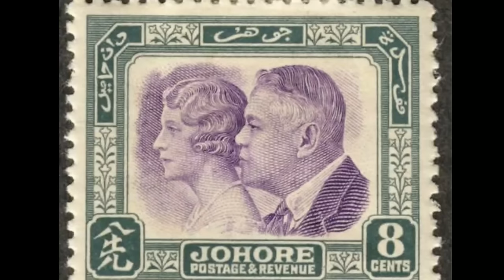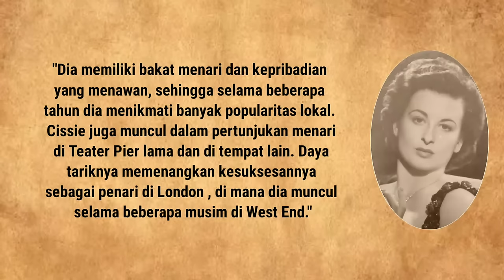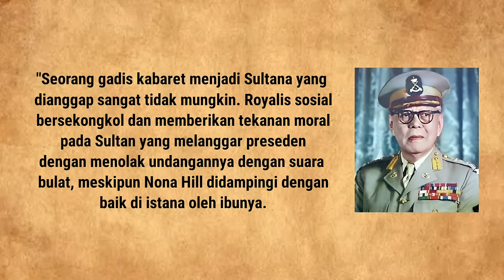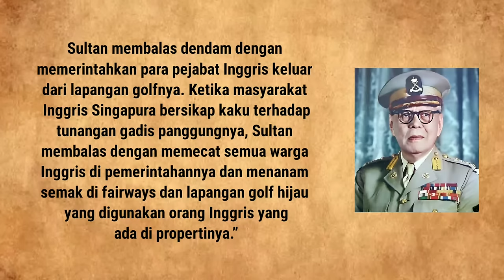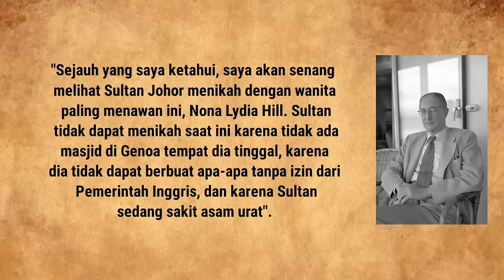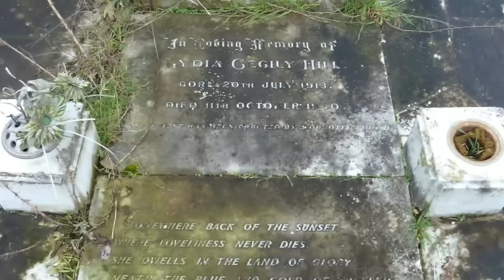[Eng Sub] SULTAN LEBIH SUKA BULE? ANAK TUKANG GERGAJI & PENJUAL BENDERA JADI SULTANAH JOHOR IBRAHIM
How Raja Permaisuri Agong Tunku Azizah Maimunah Iskandariah Queen Consort of Malaysia Deal with Her Infertility and IVF Program & Why Al-Sultan Abdullah Married The Beautiful 90’s British-Malay Actress Julia Rais? The Complete Biography of 2 Wives of Yang Dipertuan Agong Al-Sultan Abdullah of Pahang
How 40 Years Old Beautiful Pakistani-Persian Stewardess Married to 61 Years Olf Sultan Ahmad Shah of Pahang and She Is the Mother-in-Law of Al-Sultan Abdullah of Pahang. The Most Lovely, Trendy, Luxurious and Fashionable Sultanah of Pahang. Queen for All Seasons; Sultanah Kalsom of Pahang
Tragic Ex Sultanah of Kelantan, Oxana Veovodina. Why Sultan Muhammad V Abandones His Own Wife and Son? Controversies of Miss Russian Beauty Pageant and Sultan of Kelantan Malaysia

0:00 Ibrahim Al Mansyur
3:07 Sultanah Helen Bartholomew
7:19 Lydia Cecilia Hill
14:50 Sultanah Fawzia (Marcella Mendl)